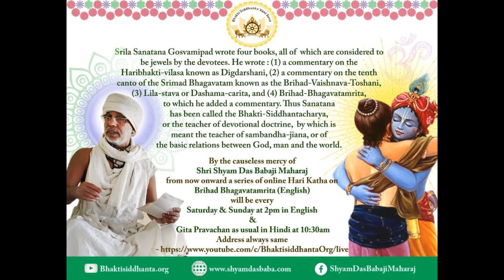SBen210731 Brihad Bhagavatamrita 25 by Shyam Das Baba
Brihad Bhagavatamrita 25  by Shyam Das Baba